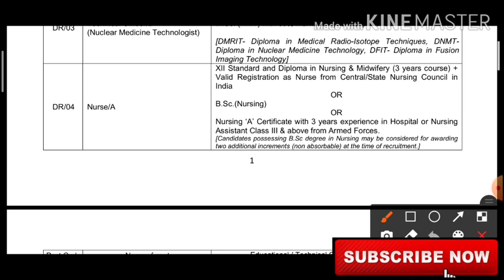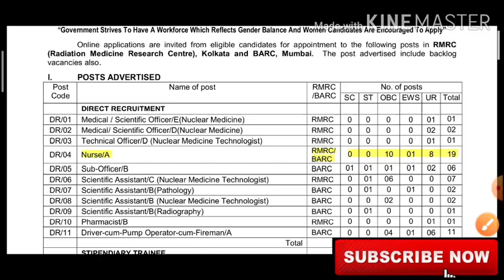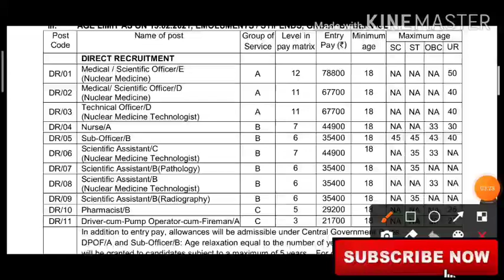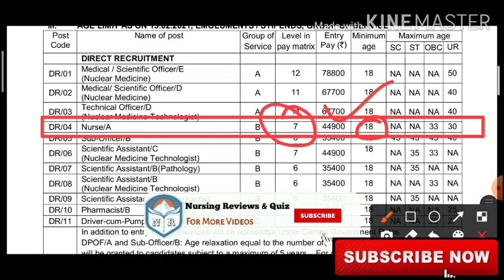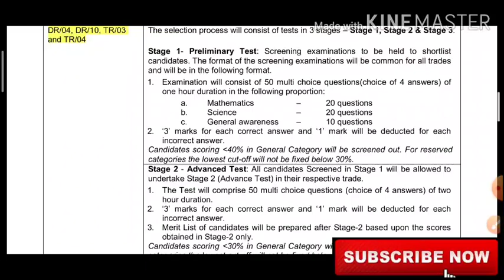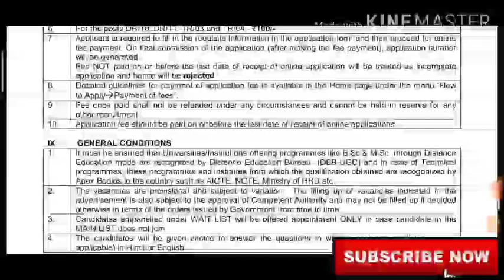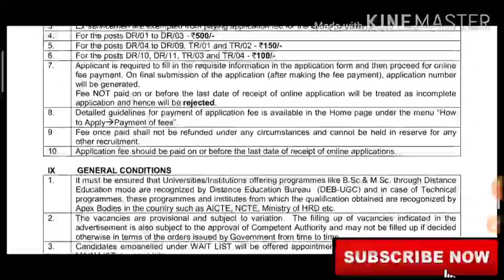🔴Latest Nurse Vacancy || All 🇮🇳 Candidate Can Apply ||Permanent Government job Date~15/02/2021